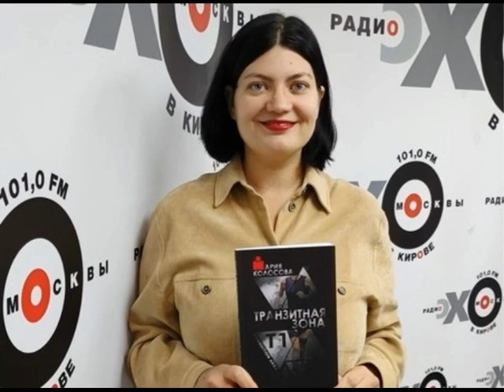ДА! Деловая аннотация от 04.10.21